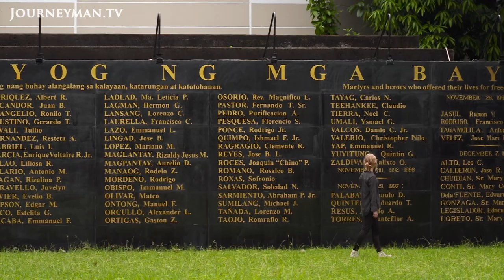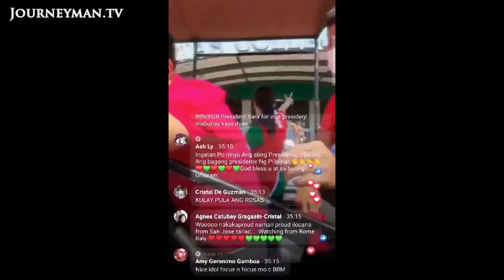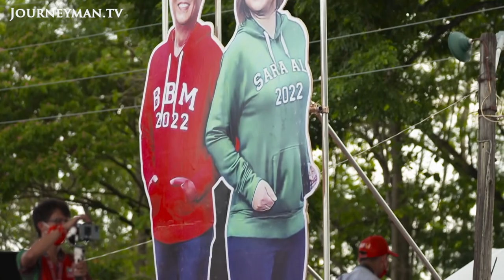The Phillipines' Crucial Election: The Marcos Makeover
Ferdinand Marcos Jnr - son of dictator Ferdinand Snr - is poised to become the next President of the Philippines. Once synonymous with corruption, the Marcos family has been restoring its reputation.

As the election in the Philippines gets underway, Ferdinand Marcos Jnr looks likely to bring back a name most believed was relegated to the history books. The son of dictator Ferdinand Snr, his family's political past is a dark one. So brutal was their regime, the family was driven out of the nation in the wake of the 1986 'People Power' revolution. But the family has used social media to win over young voters who aren't aware of the Marcos' dark past. Emblematic of this tactic, prominent Marcos campaigner Larry Gadon denies that Marcos Snr was a dictator, and argues that the thousands of dissidents murdered were killed justly: 'it's all propaganda ... We were all free during that time', he says.'How can history have been changed so dramatically? Through the help of social media platforms', says journalist Maria Ressa, who has researched the spread of misinformation on social media in the Philippines. One woman who was part of the underground resistance during Marcos Snr's regime - and tortured for her dissidence - also believes that younger generations are ignorant of the past: 'The young ones don't know that it happened. They believe that Marcos had a good government, a benevolent government'.